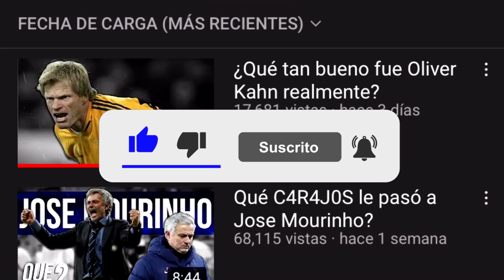Qué C4R4J0S le pasó a James Rodríguez?